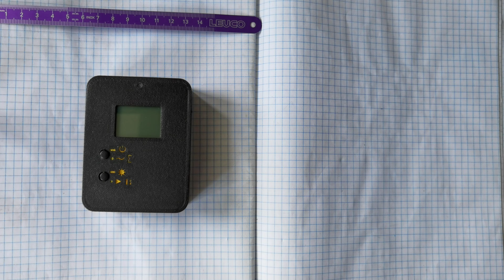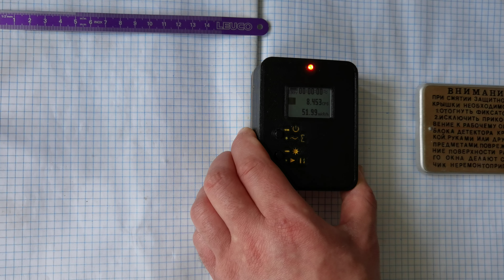☢️Atom-scan.com ПРОДАМ КУПЛЮ РЕМОНТ Dosimeter Geiger counter Nuclear Radiation Атом-скан ATOM-SCAN™®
☢️ Atom-scan.com ☢️

послуги:
-дозиметрія;
-гамма-спектроскопія;
-Розробка продаж та поставка обладнання;
-оренда обладнання;
-діагностика обладнання;
-обслуговування обладнання;
-консультації.

ДІЛЮСЬ СЕКРЕТАМИ
детальна стаття:
20 секретів як правильно вибрати дозиметр у 2023 році?

КУПИТИ можна тут:
весь список наявності ДОЗИМЕТРИЧНОГО обладнання в Україні, з відео кожного товару:
1) Atom-scan.com
4) atom-scan.olx.ua/uk/
5) ogolosha.ua/uk/shop/shop-184289/